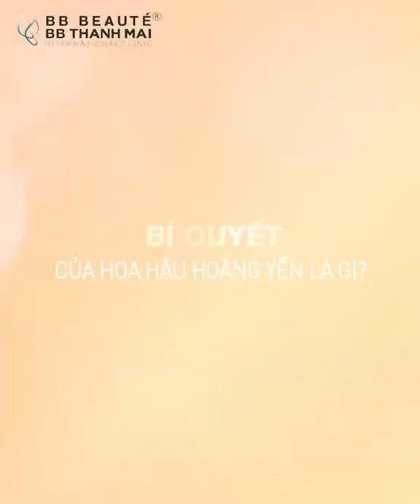Tiết lộ LÀN DA 0 TUỔI của Hoa hậu quý bà Hoàng Yến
👑Là một trong những hoa hậu sau 13 năm đăng quang vẫn giữ được các nét đẹp của thanh xuân, dù thời gian đã đi qua cô không biết bao nhiêu lần.

🤔Bí quyết của hoa hậu Hoàng Yến là gì?
Nhấp vào nút ▶️ bên dưới để tìm hiểu ngay thôi nào!

Vì sao công nghệ Anti Aging tại BB Thanh Mai HOT đến vậy?

🥇 BB BEAUTÉ - BB THANH MAI 🥇
TMV tốt nhất Châu Á Thái Bình Dương
🏢 HCM: 2 Bùi Thị Xuân, P. Bến Thành, Q.1